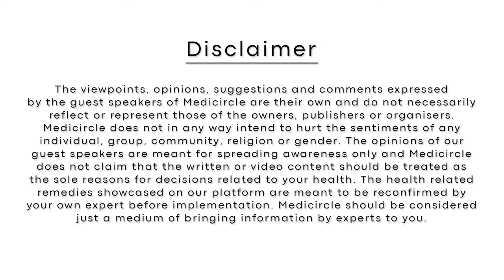Healthy tips for bladder related problems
Karishma Shah and Dr. Aditya Sharma give important insights into urinary health. They inform that urinary problems are common in women than in men. They also provide special diet tips to beat urinary problems. Their professional expertise can definitely be a blessing for women suffering from long-term chronic bladder problems.

November is Bladder Health Month! While many of us do not give importance to our bladder health. November month serves as a reminder to get the facts about common bladder health problems and to take an active role in taking care of our health.
There are two common health problems affecting the bladder. They are - urinary incontinence and overactive bladder (OAB).
If you have a sensitive bladder, you should eat these food items like pears, bananas, green beans, potatoes, lean proteins, whole grains, etc.

00:00 : Introduction
04:24 : Overactive Bladder क्या है ?
06:29 : Diet overactive bladder के लिए
09:20 : Diet bladder cancer survivors के लिए
15:22 : Long term impact urinary retention का
18:17 : Urine control males and females मे
19:01 : Urinary tract infectionक्या है ?
24:58: Foods to avoid bladder problems के लिए
34:08 : Health tips burning urination के लिए
35:38 : Health tips frequent urination के लिए

About Medicircle
हेलो दोस्तों ,